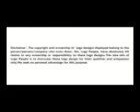Creative Inspirational Logo Design1]